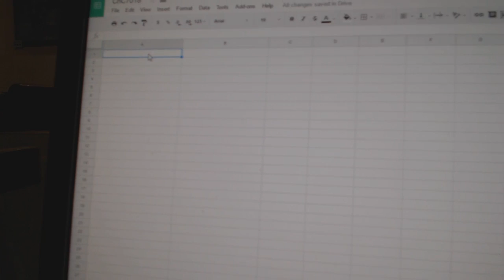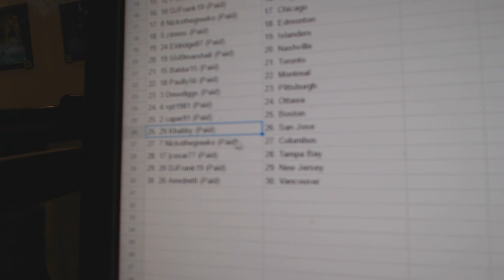Team Randoms - C&C GB #7018